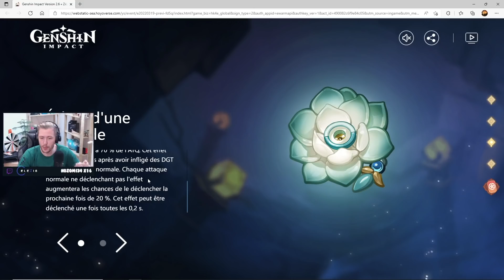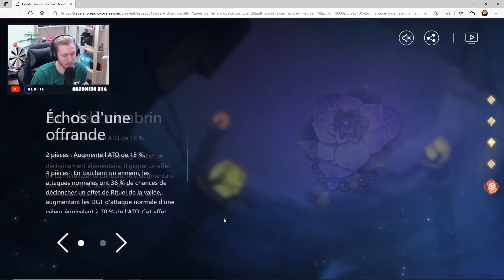Enfin un SET d'ARTEFACTS pour XIAO ?! Analyse Au-delà Cinabrin & Echo d'une Offrande, PATCH 2.6 !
Faut-il utiliser notre rare Résine dans ce nouveau domaine ? Les 2 pièces sont très universelles, mais le 4 pièce est toujours très Spécifique..

Genshin Impact FR, Gacha, Mobile, Nintendo Switch, Gameplay, PS4, PC, Donjons, PVE